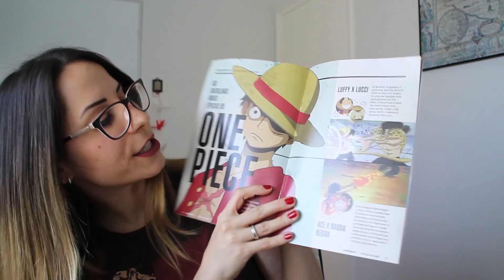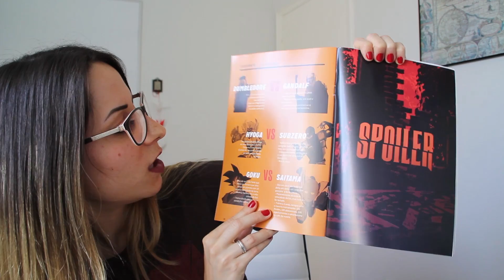SIGNIFICADO DAS AKUMA NO MI (ONE PIECE) + SORTEIO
QUER RECEBER VÍDEOS COM ANTECEDÊNCIA E ATIVIDADES EXCLUSIVAS?